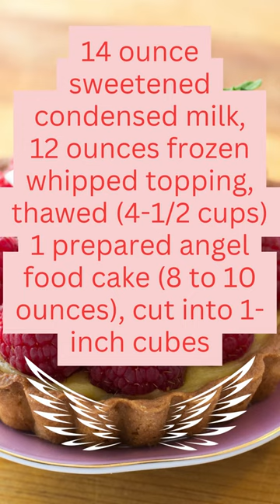Angel STRAWBERRY Trifle 🍓you're gonna LOVE THIS! 🍓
Ingredients
1-1/2 cups sugar
5 tablespoons cornstarch
1 package (3 ounces) strawberry gelatin
2 cups water
2 pounds fresh strawberries, divided
1 package (8 ounces) cream cheese, softened

This eating style boasts a number of research-backed health perks that are linked to living a longer life, which is why experts often recommend it as one of the best diets for longevity 🍅🍋🥦

Fit Facts: Benefits of a Mediterranean diet. You need a daily consumption of vegetables, fruits, whole grains and healthy fats (like olive oil) and limit your consumption of any red meat. You should also consume fish, poultry, legumes (beans & lentils), and eggs on a weekly basis.